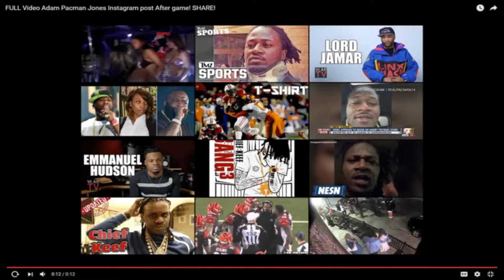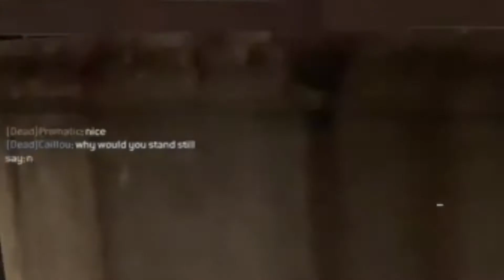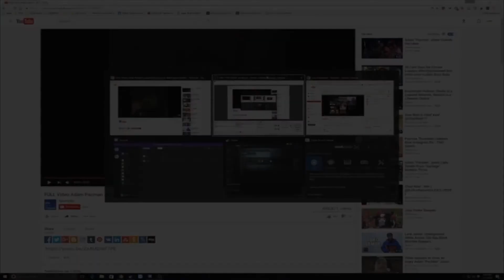Cozy Gaming Live Stream Highlights 1 31 17 You got uh, uh